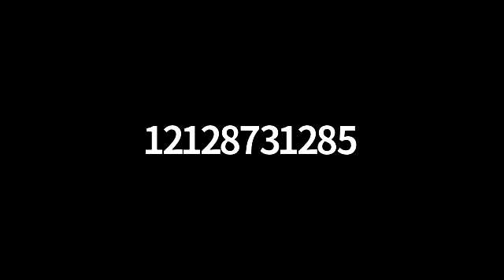Don Murray on his career, at The Lambs.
The Lambs held a Virtual Conversation with legendary actor Don Murray. Join in and hear him discuss his varied career in film, stage and television, in a conversation with Foster Hirsch, a noted film historian, professor and author.

The Lambs is America’s oldest professional theatrical organization, founded in New York in 1874. We are a vibrant social club for those interested in show business and New York history, located at 3 West 51st Street, between 5th and 6th avenues. We are not a public restaurant and bar.